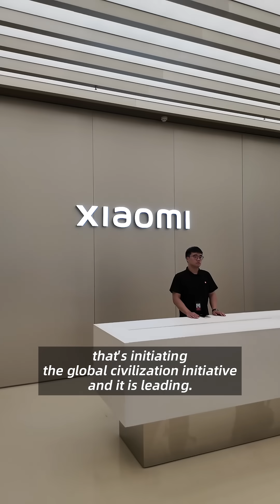Tech & Civilization: China's Rising in Global Intelligent Manufacturing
Ministers at the Global Civilizations Dialogue Ministerial Meeting explored Beijing E-Town's High-Tech Zone. They witnessed cutting-edge tech at Xiaomi's super factory & high-level autonomous driving demo zone on July 11, experiencing lightning-fast EVs and driverless buses firsthand.